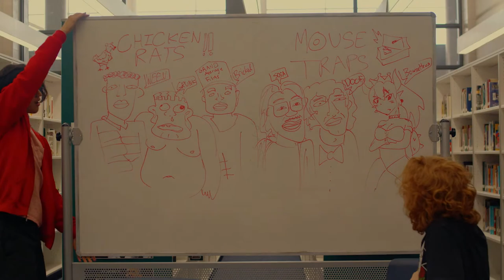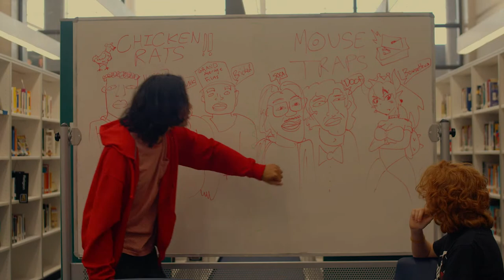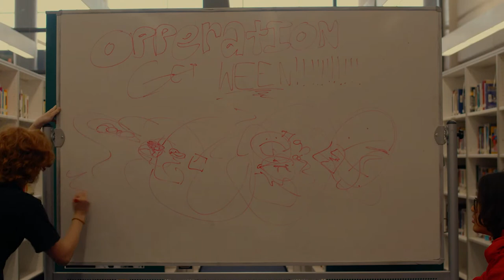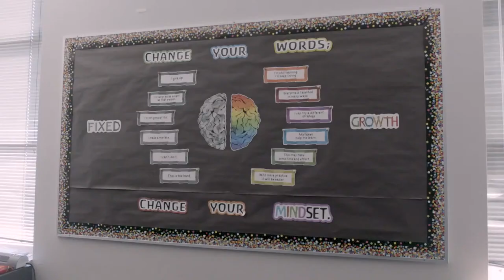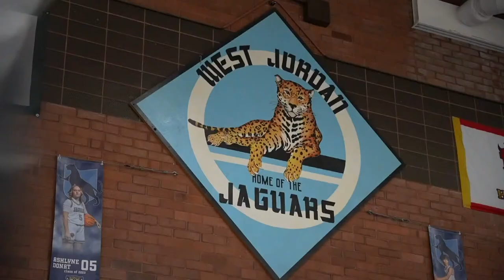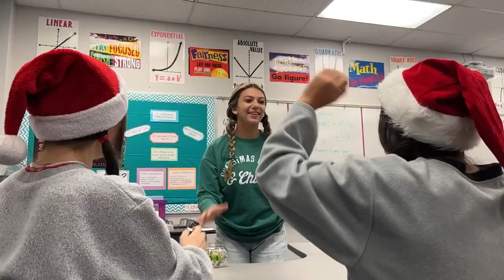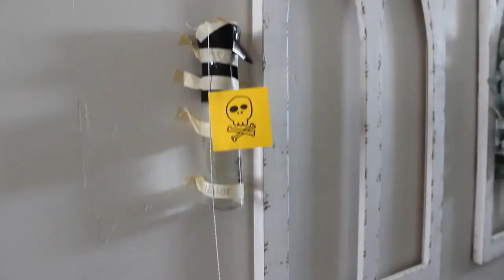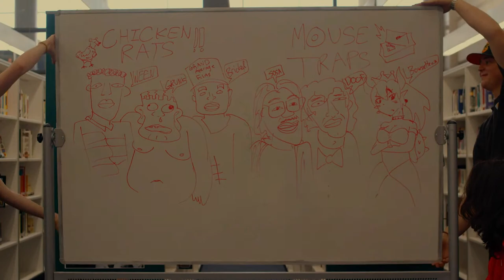Copper Hills 2022-2023 Graduation